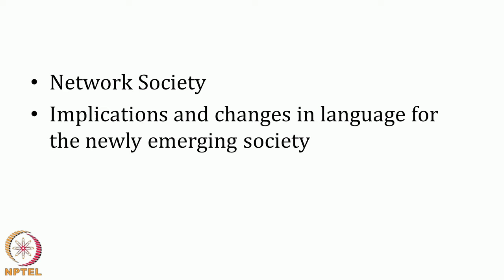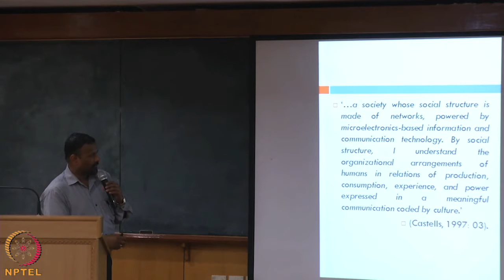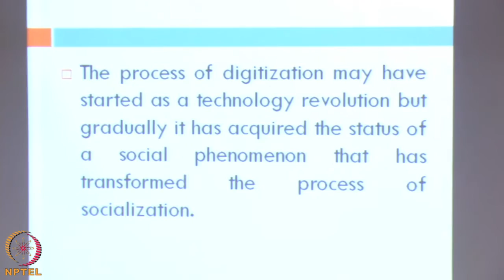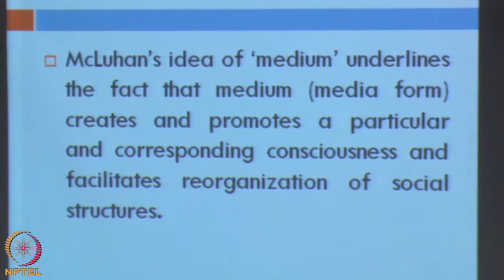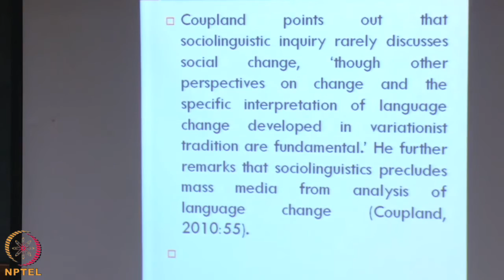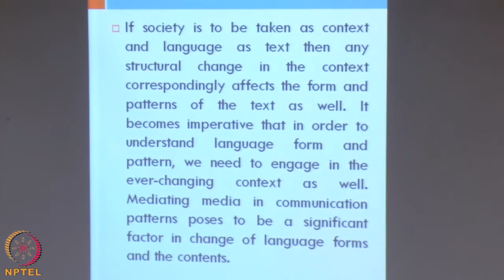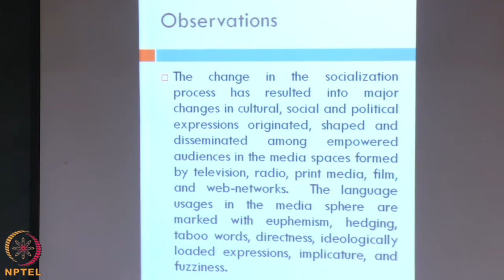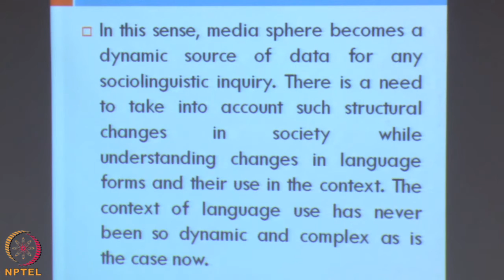Language, Media and Network society